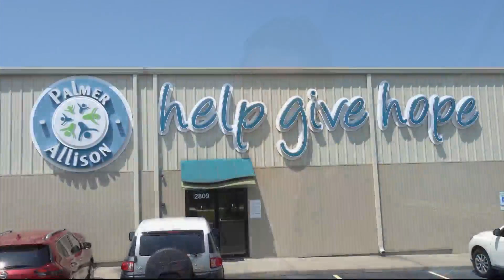Help Give Hope Charity Garage Sale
Help Give Hope's Charity Garage Sale is back this Friday and Saturday and you don't want to miss it!